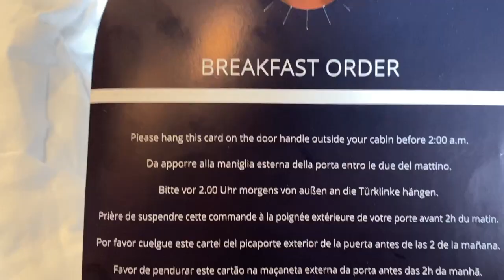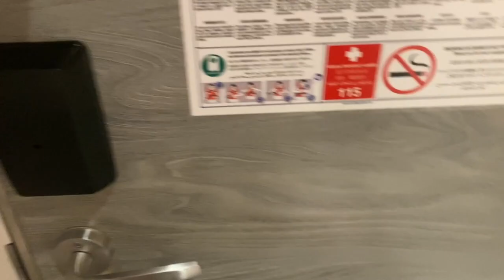🔥 Port Barcelona Hiszpania z perspektywy MSC Grandiosa